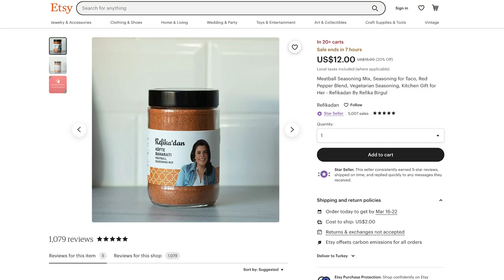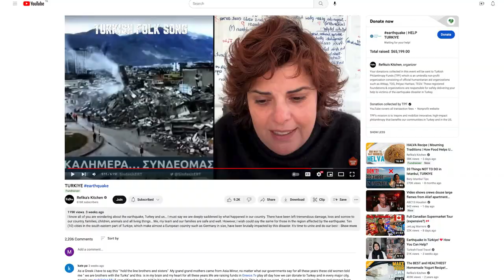Easy Meal Ideas for Weekend: 4 Delicious Recipes TRY TODAY | Kisir, Potato Salad, Fava, Dry Kofte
Today I would like to give you 4 different recipes that we have prepared for ourselves when we were outside for our annual plan with the team. They are very easy to do, delicious, healty and vegan except KURU KÖFTE. You can prepare this meal for a picnic or any other small gatherings with family and friends. The good thing to know about these four dishes is that even if they are not eaten on the same day they are cooked, they are still tasty for a week or so. The first recipe is everyone’s favourite, POTATO SALAD with a Refika touch, which is made with red cabbage and mustard sauce. The second recipe is a delicious meze, FAVA, which is made of fava beans (broad beans) and looks like a pudding. It is the true rival of an avocado beacuse of the feeling of its texture when you’re eating. The third recipe is KISIR, which is made of bulgur and pomegranate. It is an innocent carbonhydrate because of low glysemic index, which means it doesn’t let your blood sugar level fluctuate. The last and only non-vegan one is KURU KÖFTE, which can be served hot or cold so you can store it in the refrigrator and eat whenever you want. You can find details of these recipes in the video.

It has always been a great pleasure sharing what we have here and a beautiful way for us to heal. I want to thank all of you guys again for supporting our fund for victims of the earthquake disaster, where we have raised more than $65K. We hope everything is going to go better each day… Lots of love! ❤️

Detailed recipes are in the comments section.

►Our Etsy Store for International Shopping
►Our Amazon Store for UK Shopping
To follow what is happening in our kitchen and cooking school;